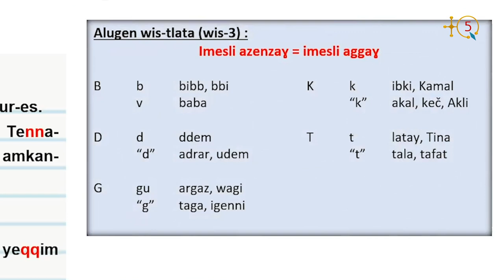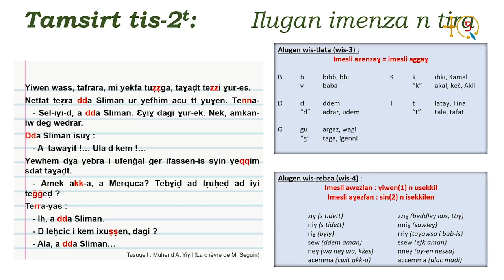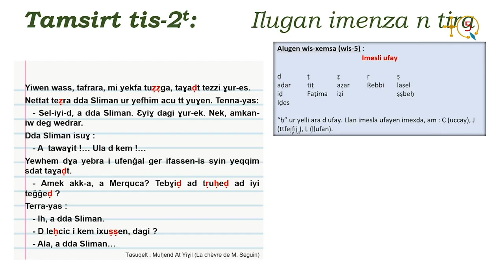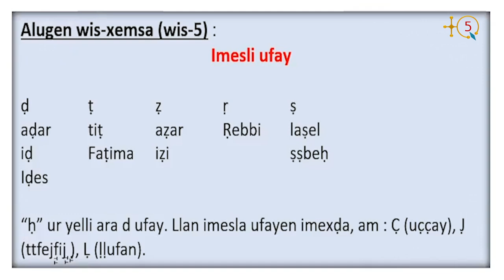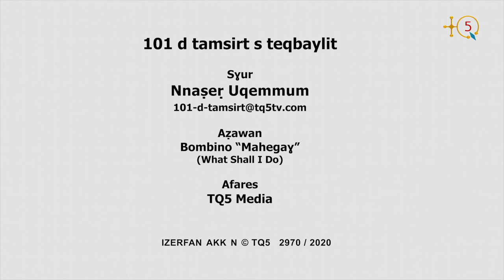101 d tamsirt s teqbaylit, Tamsirt 2 aḥric 2 Écrire & lire en kabyle, leçon 2 partie 2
Tamsirt 2ut  aḥric-2

TQ5 Media